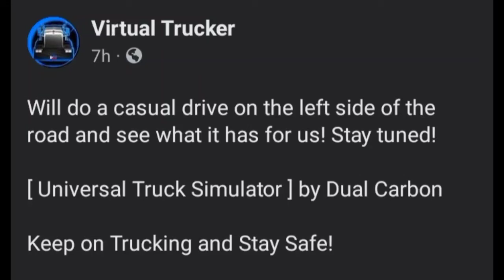Casual Drive On The Left Side Of The Road And See What It Has For Us! | Stay Tuned!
Some screenshots are not mine. Credits to Virtual Trucker.